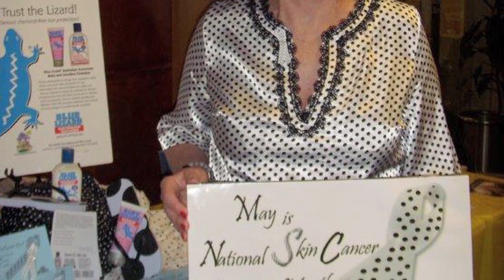"Faces in the Fight" American Cancer Society 2011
Earthling Films created this video for the 2011 American Cancer Society Swordsman's Ball.